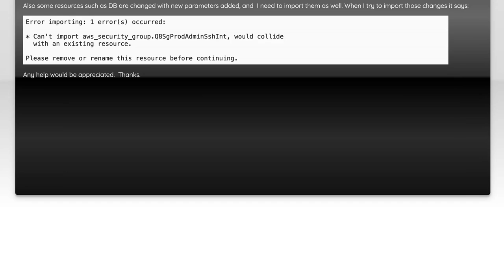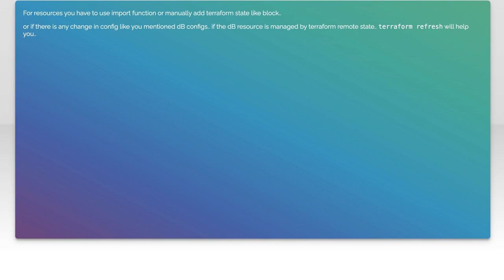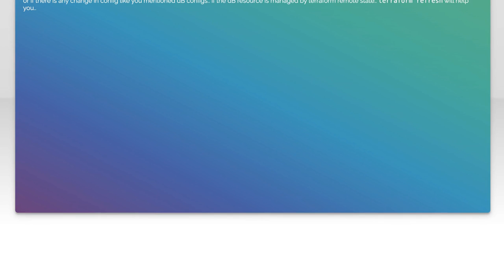How to Import Manual Changes into Terraform Remote State: A Step-by-Step Guide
In this video, we’ll explore the essential process of importing manual changes into Terraform's remote state. As infrastructure evolves, it's common to make adjustments outside of Terraform, and ensuring that your state file accurately reflects these changes is crucial for maintaining consistency and avoiding potential issues. Join us as we provide a step-by-step guide to seamlessly integrate those manual modifications, helping you keep your infrastructure as code in perfect harmony.

Today's Topic: How to Import Manual Changes into Terraform Remote State: A Step-by-Step Guide

Related to: terraform, importmanualchanges, terraformremotestate, step-by-stepguide,